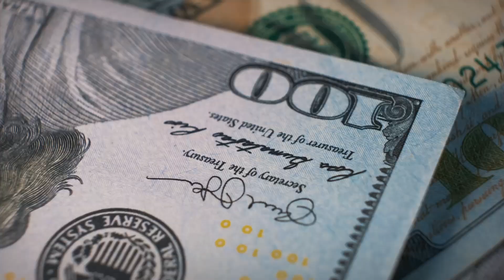Advance Hydrogen - Invest in a Sustainable Future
Investing in hydrogen drives the transition to a zero-emissions world. Advance Hydrogen by Mercury Global Reports facilitates investments and collaborations in this sector, unlocking its vast potential as a clean energy source.

Investing in hydrogen is not just a financial endeavor; it's an investment in our planet's future. Welcome to Mercury Global Reports, your gateway to advancing hydrogen technologies and fostering collaborations in the journey towards a zero-emissions world.

Advance Hydrogen, a pioneering initiative by Mercury Global Reports, spearheads the drive towards sustainable energy solutions. With a focus on fostering investments and facilitating partnerships, Advance Hydrogen stands at the forefront of unlocking the vast potential of hydrogen as a clean and renewable energy source.

Join us as we delve into the transformative power of hydrogen investment. From fuel cells to renewable energy storage, Advance Hydrogen is committed to accelerating the transition to a greener, more sustainable future.

Explore opportunities to be a part of this revolution by investing in Advance Hydrogen projects today. Together, let's shape a cleaner, brighter tomorrow for generations to come.

page on the Mercury Global Reports website.

🔄 Subscription Link: / @mercuryglobalreports

💠 Invest Gulf
✅  [Invest in Gulf Region ](youtu.be/fLl9dwC4LuE)

💠 Invest East Med
✅ youtu.be/-PIxPJcAlZ4

💠 Navigating Japan-ASEAN Partnership for the Next 50 Years
✅ .youtube.com/watch?v=HqHi0FSBiXI&t=0s